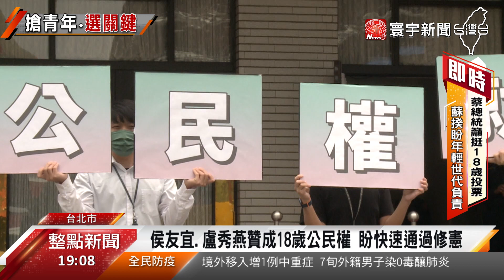百名高中生場外盯投票！朝野立委表態力挺不敢跑票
睽違17年，在朝野高度共識下，周五18歲公民權修憲案在立院闖關通過，其實在投票前，許多政治人物就紛紛表態支持，像是侯友宜、盧秀燕都表態支持，其他政黨代表還穿上高中制服，代表全力支持，不過修憲案過關之後，還得經過公民複決，得到965萬人投下同意票，2024總統大選，滿18歲的公民才能投票。